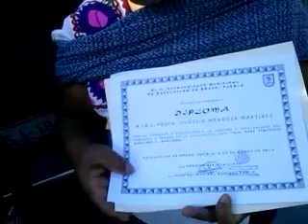Debemos de estar orgullosos de ser Mixtecos: G. M. M.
En entrevista con la ex presidenta Municipal, fundadora de la Asociación Civil Marciano Z. Martínez y responsable del grupo del Carnaval de la Sección Tercera de Xayacatlan de Bravo, Gudelia Mendoza Martínez puntualizo que "El Pueblo debe conservar las tradiciones que nos dejaron nuestros antepasados y sobretodo ejercer en la práctica lo que se dice y no en teoría y que cumplamos lo que estamos diciendo".